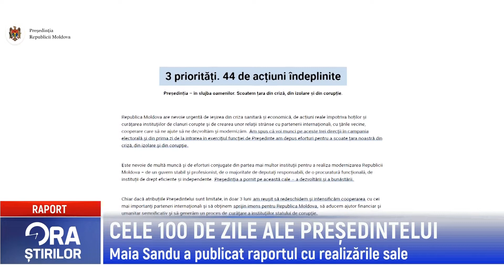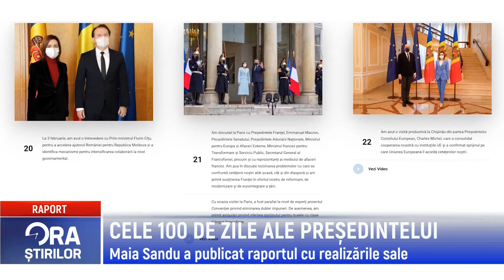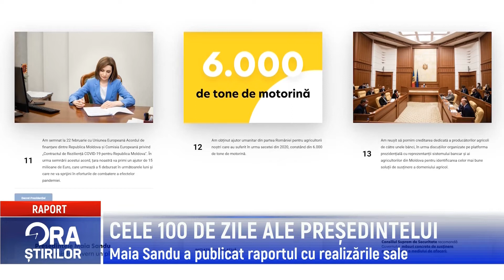CELE 100 DE ZILE ALE PREȘEDINTELUI